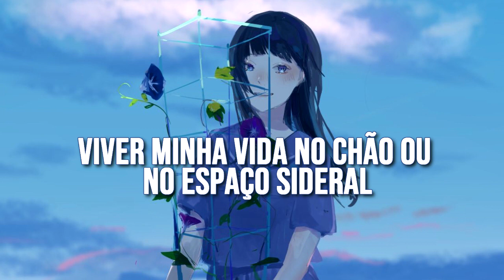Johny Grimes - Memories [Legendado PT BR]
★ Yukito-san
 ⧐ SUPPORT  ⧏
★ Letra:
Wait for me
I'm not far behind
I know that i can change
Remembering
All of those nights
Beneath the window frame
Don't know why
We keep going round and round
in the same place
Can't decide
To live my life on the ground or in outer space
Memories
Keep me waiting for you
Leave with me
To the stars above I think I'm ready for you